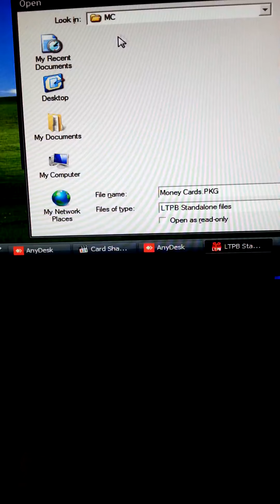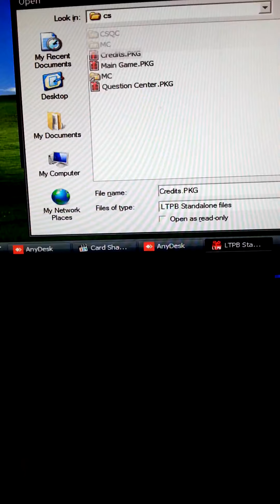Card Sharks pt.2 Dec.23,2019